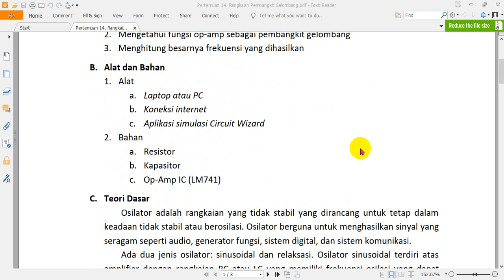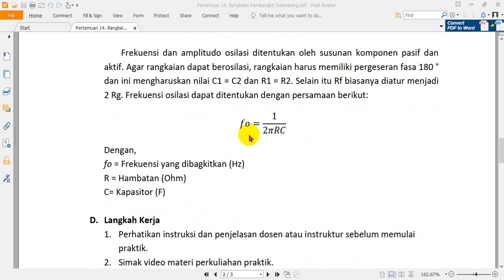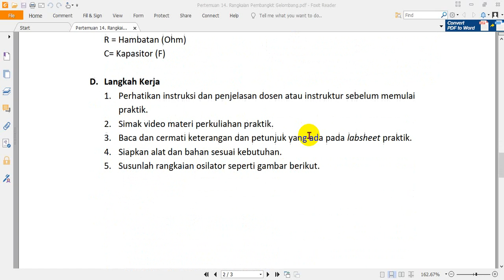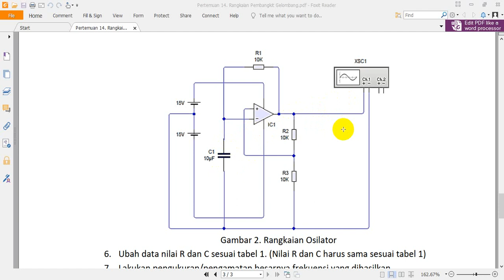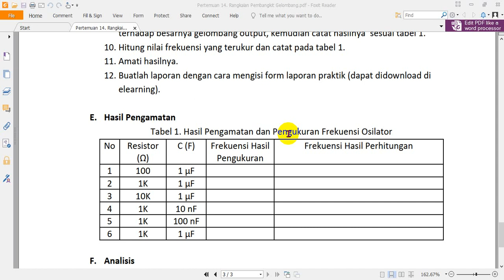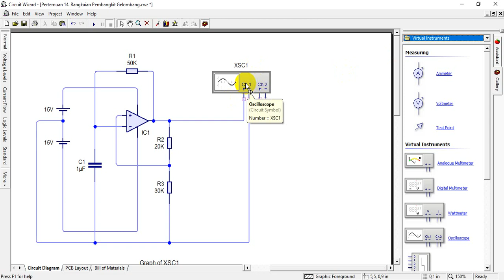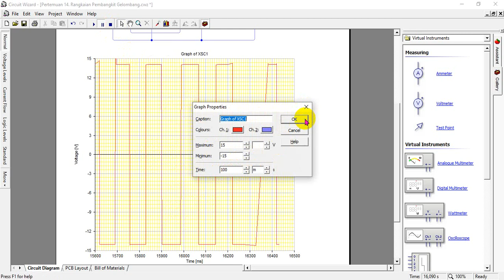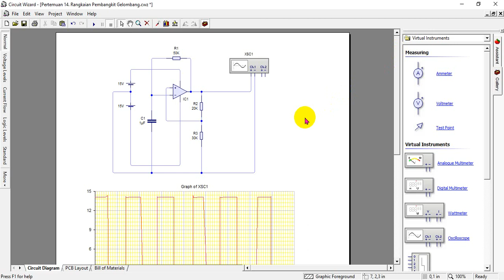[Praktik Elektronika Dasar] 14-Rangkaian Pembangkit Gelombang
Berikut ini video pengantar praktik ke 14 dengan topik Rangkaian Pembangkit Gelombang